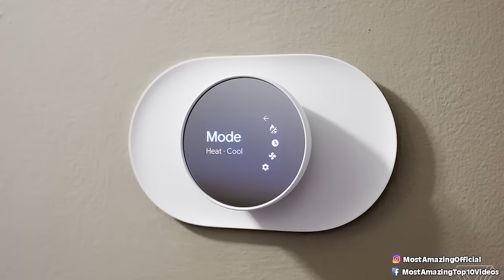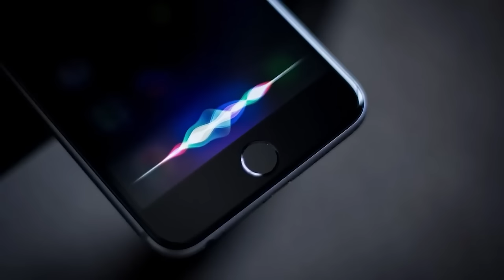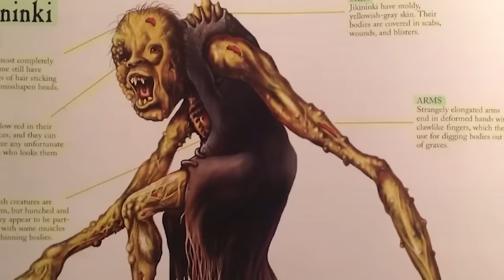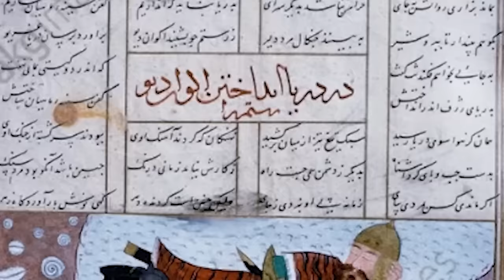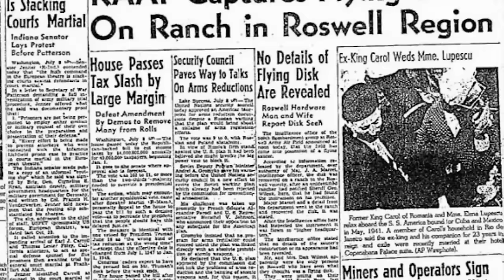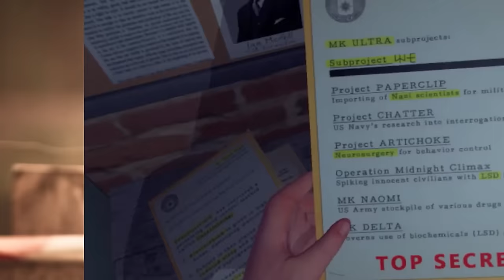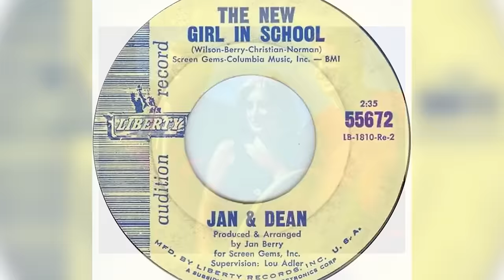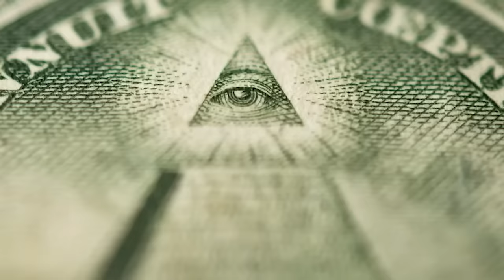Top 10 Scary Alexa Stories Even Amazon Fears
👻 Get ready for chills and thrills with our latest video, Top 10 Scary Alexa Stories Even Amazon Fears! 🎤 Dive into the eerie and mysterious world of Alexa, as we count down the most spine-tingling tales that have left even tech giant Amazon spooked. 🌐 From haunted conversations to unexplained phenomena, these stories will have you questioning the line between technology and the supernatural. 🤖💭 Each story is packed with suspense, making you wonder what lurks within the AI we use every day. 🌟 Whether you're a tech enthusiast, a lover of spooky stories, or just curious about the unknown, this video is a must-watch! 📺